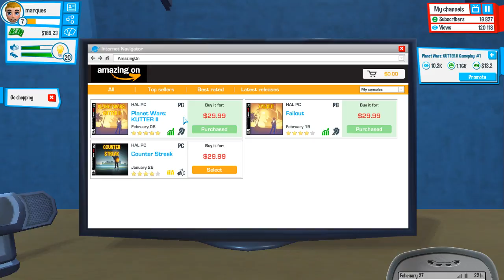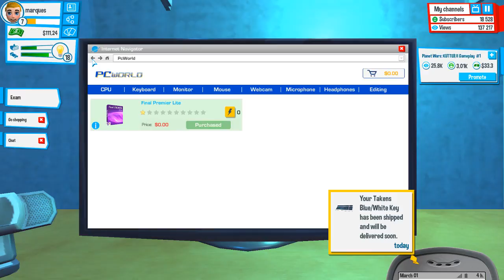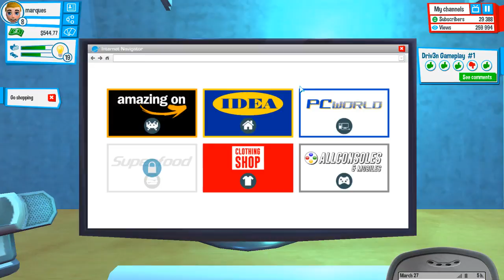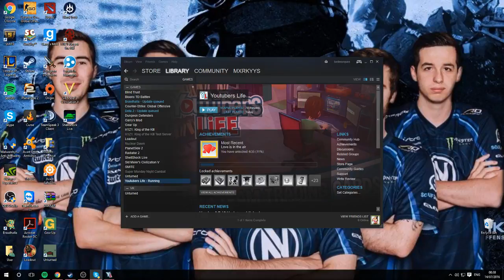part 2 of my Youtuber LIfe series, hitting goals